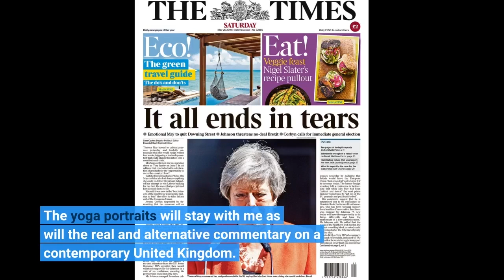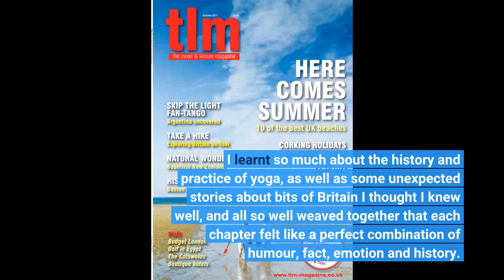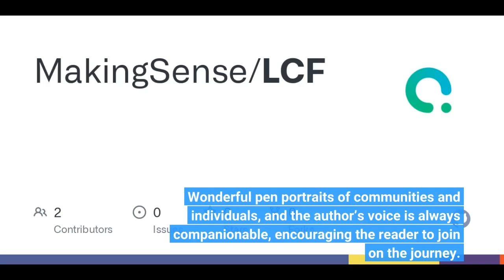Link in Description Unlikely Positions: A Yoga Journey around Britain (Bradt Travel Guides (Tra...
Unlikely Positions: A Yoga Journey around Britain (Bradt Travel Guides (Travel Literature))
I was intrigued to read how travel around the UK and yoga could be combined.
What I found was a fascinating book that on the one hand opens up the broad experience that yoga has become and, on the other, a perceptive social picture of ordinary-special people enriching their lives.
The yoga portraits will stay with me as will the real and alternative commentary on a contemporary United Kingdom.
A yoga journey round Britain taking in (amongst other things) prisons, dogs and paddle-boarding. Funny, quirky and inspirational. If you enjoy yoga you will love this book.
Journeying around the UK...

Journeying around the UK...I was intrigued to read how travel around the UK and yoga could be combined.
Journeying around the UK with Elizabeth I enjoyed encountering new insights about how yoga works within our communities at large. So many messages beautifully written, in a humorous and witty yet also kind fashion are cleverly woven into each unique experience.
Creative and inspiring -its a great read and perfect gift for any yogi/yogini in your life.
I learnt so much about the history and practice of yoga, as well as some unexpected stories about bits of Britain I thought I knew well, and all so well weaved together that each chapter felt like a perfect combination of humour, fact, emotion and history.
It has made me much more conscious of my yoga practice - turning what for me is a solitary exercise in my front room into something that feels like kinship with the different communities all over the country contained within the book.
Definitely a great book to read if youre interested in knowing more about different types of yoga, but it also works as an introduction for someone whos not tried it before, or even just to read whilst you eat chocolate on the sofa - vicarious yoga practice!
While yoga is the thread that runs through this travelogue, the deeper subject matter is the people - those who seek out yoga and those whom yoga seeks out.
Wonderful pen portraits of communities and individuals, and the author’s voice is always companionable, encouraging the reader to join on the journey.
Elizabeth clearly loves meeting new people and this books allows us to share the joy. Recommended!